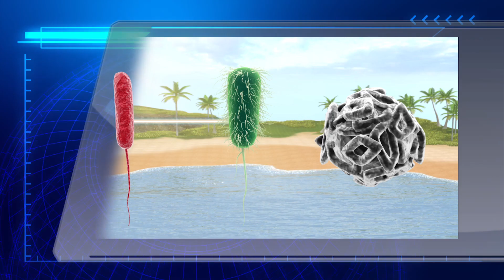Deadly bacteria in Florida beaches, raw oysters can destroy your skin and kill you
Originally published on 15 June, 2015

A deadly bacteria present in the Gulf of Mexico is causing concern for Florida beachgoers.

The bacteria, Vibrio vulnificus, is from the same family as cholera and is most commonly found in warm coastal waters. It requires high concentrations of salt to survive.

According to the Florida Department of Health, infections are rare in healthy people. The bacteria normally infects people who enter coastal waters with an open wound or through consumption of undercooked or raw oysters.

Contrary to some reports, the bacteria doesn’t eat flesh, but it is still deadly under certain circumstances, writes CNN.If the bacteria enters the bloodstream, it can then damage the skin and in 50 percent of such cases is fatal, according to the Center for Disease Control and Prevention.

Oysters feed by filtering water, where they extract food particles, and sometimes the Vibrio vulnificus bacteria, which then concentrates on the oyster tissue. If an infected oyster is eaten undercooked or raw, the bacteria can enter the individual’s digestive tract and multiply rapidly.

Vibrio vulnificus has infected 214 people and killed 66 since 2008, according to the Florida Department of Health.